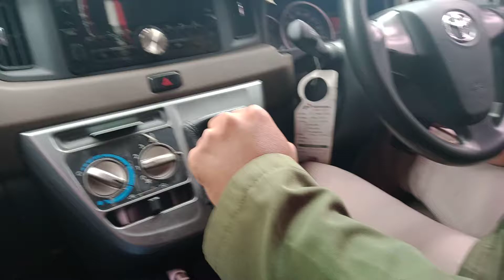tips 61 || BELAJAR MOBIL MANUAL || AGAR CEPAT BISA @CaraMobilManual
tips 61
BELAJAR MOBIL MANUAL
AGAR CEPAT BISA

ter baik
cimahi bandung
indonesia

PASILITAS
Mobil baru bersih
Full asee
Instruktur berpengalaman
Waktu flexibel

KURIKULUM
Jln menikung
Jln sempit

ANDA PUAS BERI TAU TEMAN ANDA
ANDA KURANG PUAS BERI TAU KAMI